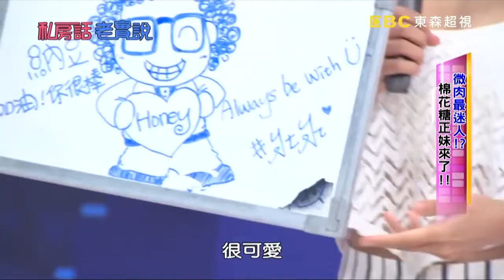超荒謬模擬劇！博焱與壯壯「屁股」對話？！壯壯大方狂扭屁？！ 于美人 納豆【私房話老實說】EP220-2 精華片段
本集主題：微肉最迷人？！棉花糖正妹來了！！
來賓:艾成、博焱、楊昇達
主持：于美人、納豆

紙片女閃一邊！棉花糖女孩來囉！豐臀正妹動感體態竟讓博焱忍不住要和『它』對話？艾成不顧女友王瞳在現場，看到啦啦隊正妹直呼『終於等到你了』?，忍不住想上前做互動？！